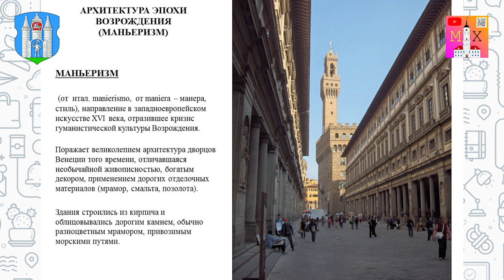УТРАЧЕННОЕ НАСЛЕДИЕ МОГИЛЁВА / КОСТЁЛ СВЯТОГО КАЗИМИРА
УТРАЧЕННОЕ НАСЛЕДИЕ МОГИЛЁВА - это серия выпусков об архитектуре, которую мы уже не сможем увидеть. Часть исторической архитектуры настолько изменилась, что её сегодня и вовсе не узнать. Сегодняшний объект скрыт дворовой застройкой и, по сути дела, представляет собой закрытую частную территорию. Но как же так вышло? И почему КОСТЁЛ СВЯТОГО КАЗИМИРА - старейший костёл города, о котором вы наверняка не слышали, скорее всего, уже не будет восстановлен?

Давай разбираться!

Таймкоды:

00:10 Вступление
00:50 Об идее строительства первого костёла
02:40 Что говорит археология
03:35 О первоначальном внешнем облике
06:30 О первом значимом восстановлении костёла
08:00 Новый внешний вид и внутренние убранства
10:40 Матеуш Росинский защитил костёл
12:55 Закрытие костёла в советские годы
14:55 Об урезании фасада и дальнейшей судьбе

При подготовке материала были использованы следующие статьи:
"МОГИЛЁВСКИЙ ФАРНЫЙ КОСТЁЛ СВ. КАЗИМИРА:
ИЗ ИСТОРИИ УТРАТ САКРАЛЬНЫХ АРХИТЕКТУРНЫХ ПАМЯТНИКОВ" - автор Горбацкий Александр Владимирович.
"ДА ГІСТОРЫІ ФАРНАГА КАСЦЁЛА Ў МАГІЛЁВЕ" - аўтар Прачакова Н.А.